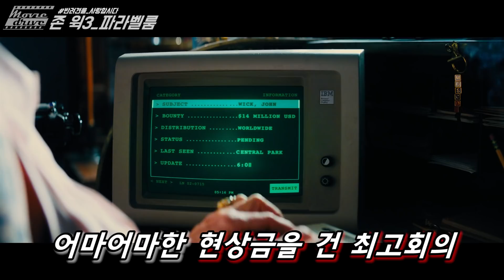10일만에 199명을 학살한 전설의 킬러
전세계의 킬러 VS 존윅! 전작들과 세계관 총정리
6월 26일 개봉, 존윅3 : 파라벨룸 입니다!